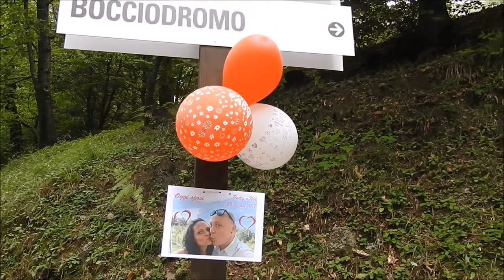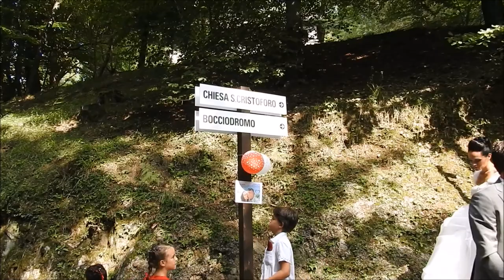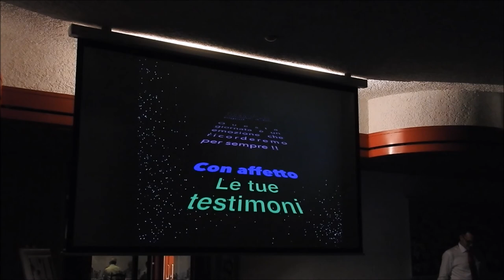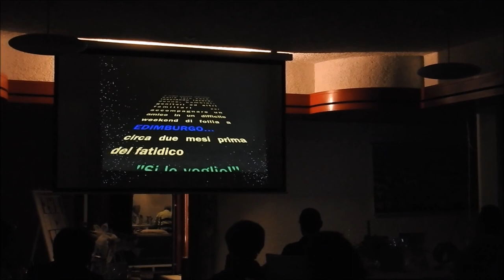Matrimonio Nik & Patty - Serpiano, 29.07.17